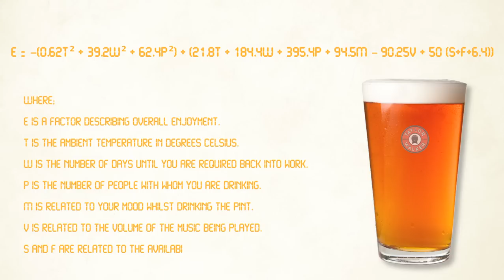E = The Science Behind the Perfect Pint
In this video the independent research consultancy, Mindlab, were commissioned by Taylor Walker to identify the formula for the perfect pint.  They enlisted the help of 1,000 volunteers and used complex mathematical modelling techniques to reveal what conditions are required to enjoy the perfect pint...  Along the way, they also uncovered some differences in the UK's drinking habits.

FULL RELEASE...

EMBARGOED UNTIL 00:01 FRIDAY 19TH OCTOBER 2012
SCIENTISTS REVEAL MATHEMATICAL FORMULA FOR ENJOYING THE PERFECT PINT

Whether its music, snacks or even the presence of a pub dog, we all seem to have an idea of the 'best' conditions in which to enjoy a tipple. But whilst we all have our personal preferences, is there an exact science behind the perfect pint?

The independent research consultancy, Mindlab, were commissioned by Taylor Walker to identify the formula for the perfect pint.  They enlisted the help of 1,000 volunteers and used complex mathematical modelling techniques to discover what conditions are required to enjoy the perfect pint.

From this, a formula was developed to identify how much enjoyment can be obtained from drinking a pint of ale depending on the ambient surroundings in which it's drunk.

As well as identifying the optimum environment in which to drink a pint, the research commissioned by Taylor Walker also revealed some differences in the UK's drinking habits:
• More men prefer to play games whilst having a drink, with 16% agreeing that the activity actually improves the taste of their drinks.
• One in ten 35-44 year olds noted a cheeky lunchtime pint tasted best, whereas 29% those aged between 18 and 24 preferred a tipple on a Sunday afternoon.
• Almost seven in ten (69%) of those aged 65+ believe loud music would spoil their pint compared to only  17% of 18-24 year olds.
• Nearly one in four (23%) of the 65+ group say too many people around them when they drink actually detracts from the taste of their pint.

WE'RE DRINKING IN THE RAIN
The research found that where you live also shapes your drinking habits:
• Nearly one in ten (9%) people from Northern Ireland noted a rainy day as the best conditions to enjoy a pint.
• Nearly half (49%) of Welsh people claim to favour drinking in a happy mood. However, they might not be so happy drinking a pint with someone from the South West, with 10% of people taking 30 minutes or more to finish one -- the slowest in the UK.
• The Welsh are more tolerant of loud music, with 17% of natives saying that it actually enhances the taste of their pint.

THE FORMULA FOR THE PERFECT PINT:
E = -(0.62T2 + 39.2W2 + 62.4P2) + (21.8T + 184.4W + 395.4P + 94.5M -- 90.25V) + 50(S + F + 6.4)
Where;
• E is a factor describing overall enjoyment.
• T is the ambient temperature in degrees Celsius.
• W is the number of days until you are required back at work.
• P is the number of people with whom you are drinking.
• M is related to your mood whilst drinking the pint.
• V is related to the volume of the music being played.
• S and F are related to the availability of snacks and food.